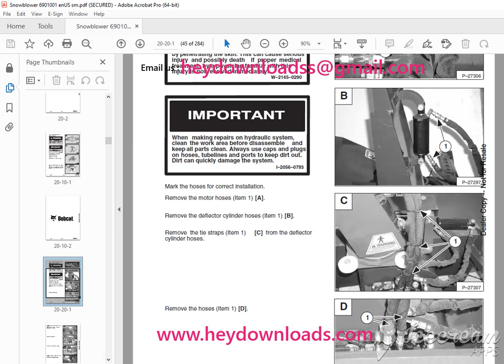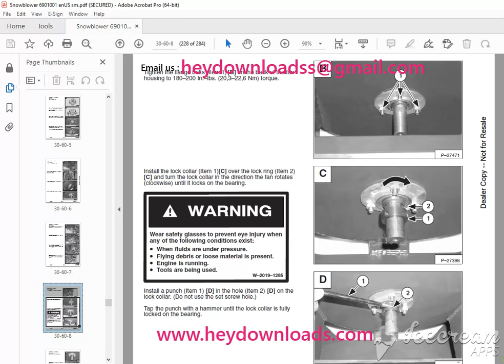BOBCAT Snow Blower Model 1412 1812 2118 2418 Service Manual 6901001 (6 12)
BOBCAT Snow Blower Model 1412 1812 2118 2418 Service Manual 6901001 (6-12) PDF DOWNLOAD

Language : English
Pages : 284
Downloadable : Yes
File Type : PDF